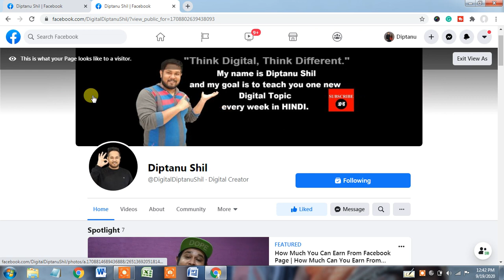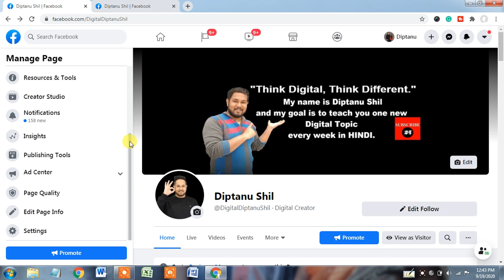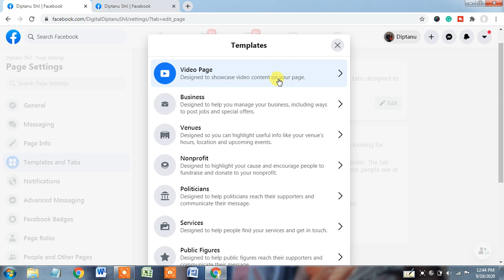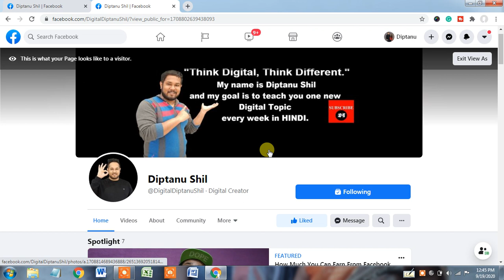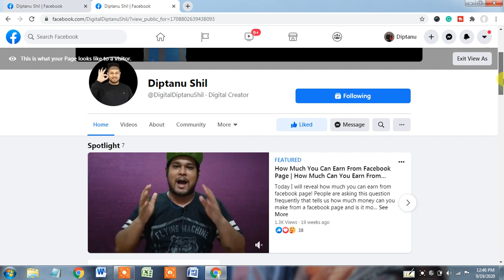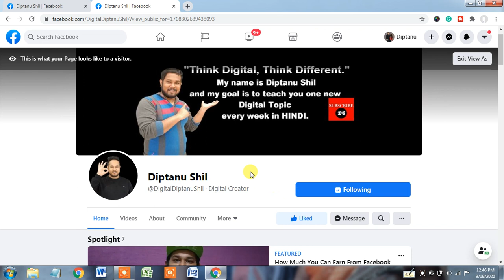How to Add Facebook Page Follow Button | How to Add Follow Button in Facebook Page | By Diptanu Shil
Learn how to add facebook page follow button or how to add a follow button in Facebook page 2020. So here I teach you how to set facebook following button and likes.